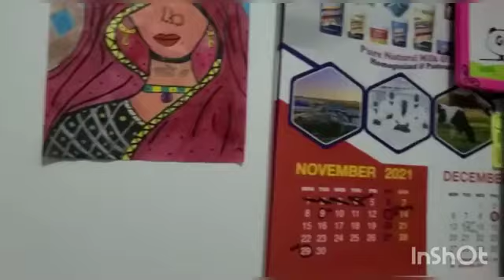Happy Diwali | House Tour | Harshita Life Vlogs